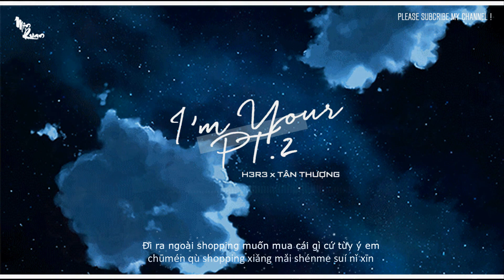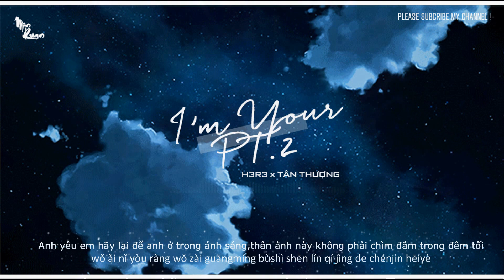【TIK TOK】【VIETSUB + PINYIN】I'M YOURS PT.2 - H3R3 X TÂN THƯỢNG | 新上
* Notes : Có thể đồng bào đã thấy,thì tên bài trên bìa video admin đã ghi thiếu một chữ "s".Chân thành xin lỗi mọi người !

"Nếu nói anh là cây thì em chính là ánh dương quang
 Cuộc sống không có em,anh chưa bao giờ dám nghĩ đến"

✮ Biên khúc: KONTRABAND
✮ Hỗn âm : H3R3
✮ Thể hiện : H3R3 X Tân Thượng |  新上